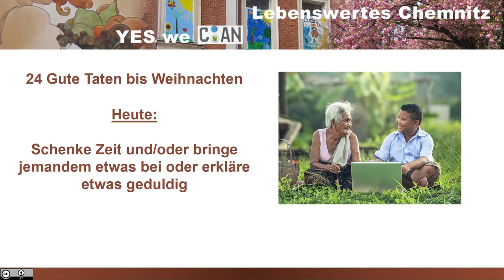Schenke Zeit und/oder bring jemandem etwas bei (24 Gute Taten bis Weihnachten)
Schenke Zeit oder erkläre jemandem etwas, ist eine von 24 Guten Taten, aus einem "Adventskalender", mit dem man kleine gute Dinge selbst tut, für sich und für ein noch lebenswerteres Chemnitz für Alle.

Bei wem hast Du Dich schon lange nicht mehr gemeldet? Wem wolltest Du schon lange etwas erklären /lernen/beibringen? Heute ist der perfekte Tag für einen Besuch, ein spontanes Telefonat oder eine handgeschriebene Postkarte. Vielleicht hast du einen Verwandten oder Bekannten, der viel alleine ist. Besuche ihn mal wieder! Nimm dir die Zeit jemandem etwas zu erklären – Zum Beispiel Technik, die du beherrschst, der andere, z.B. Deine Eltern oder Großeltern aber nicht.